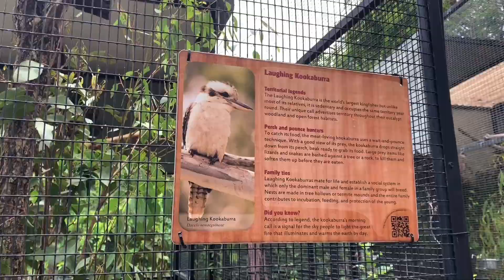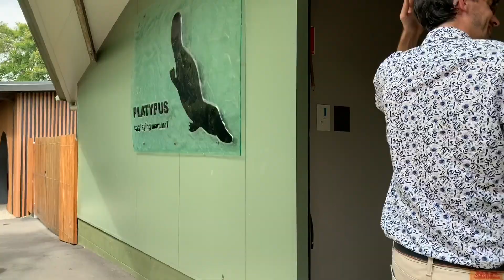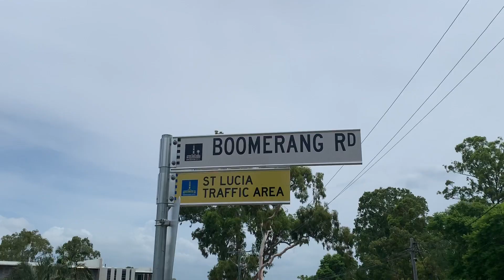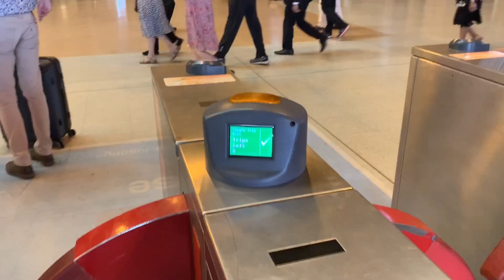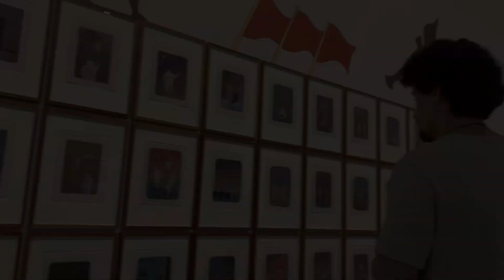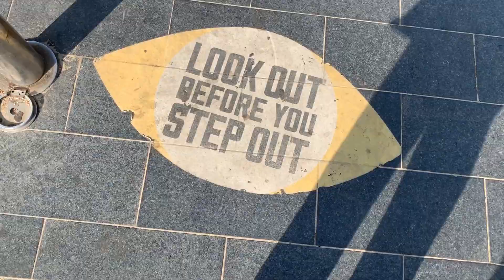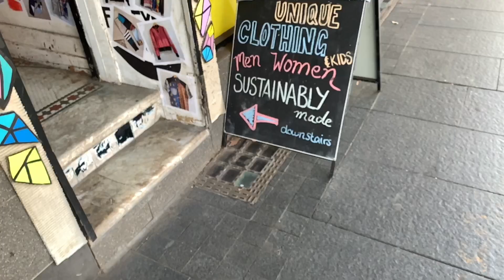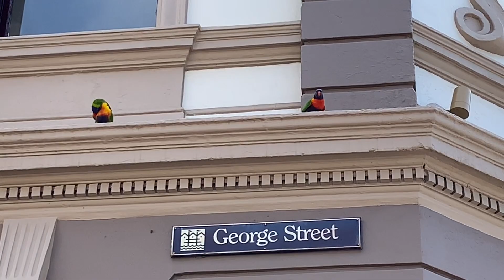INTENSE TRIP TO AUSTRALIA GOES EXACTLY AS PLANNED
30 Hours in Brisbane + 50 Hours in Sydney, featuring Australia Day Weekend 2020. So much to see and so little time, we will definitely need to visit again :)